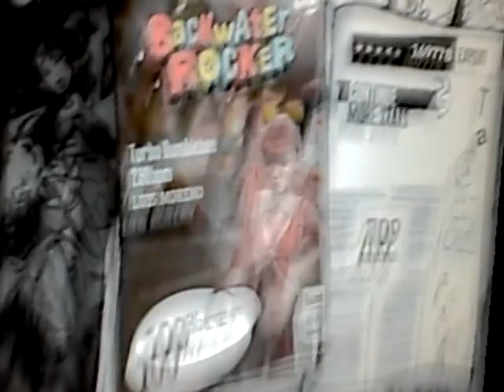Turbo Bee 290BPM FC Splitscreen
All right so I decided to get picture in picture for this one... since it looks cool I guess.

Edited by Vito ADP (sub him 190 subs at time of post!)